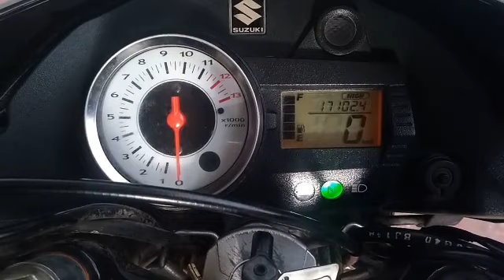Road trip sa Tanay Rizal... Calamaba Upland Riders Club @Jovit Austria